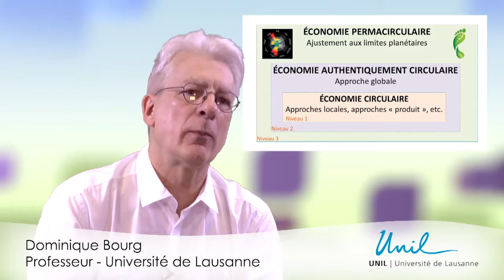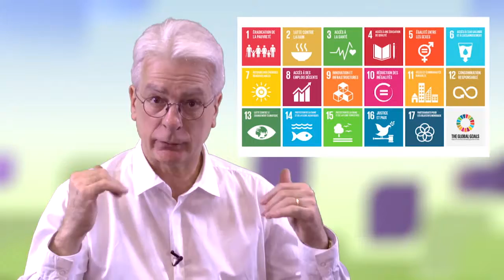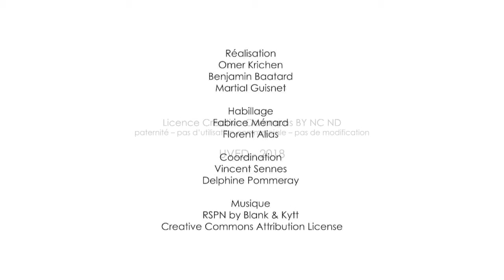El rato de los retos: la capacidad de producción alimentaria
En este vídeo, Dominique Bourg establece el vínculo entre los retos de finitud, los límites planetarios y las dificultades a las que podría enfrentarse la humanidad para satisfacer sus necesidades alimentarias.